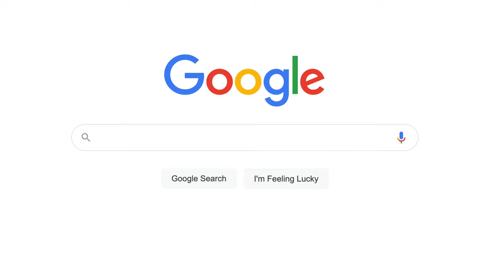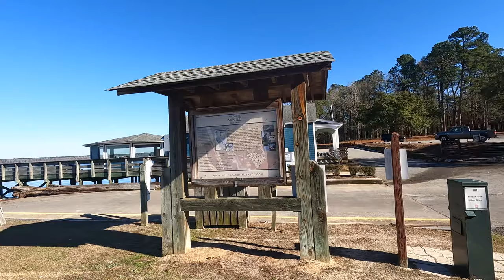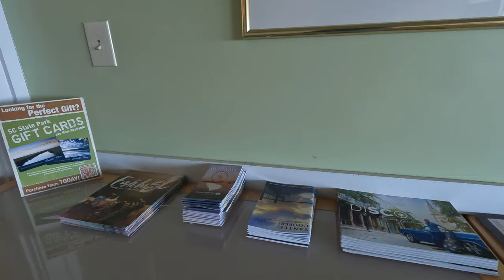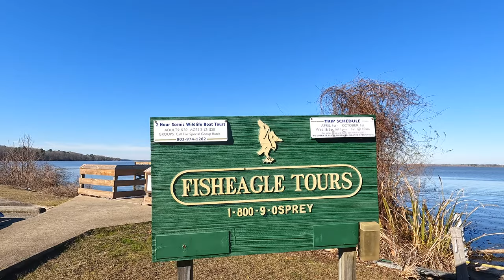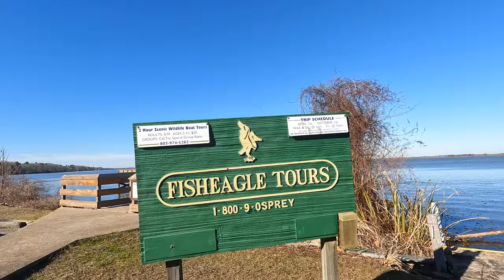4K SANTEE STATE PARK SOUTH CAROLINA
Travel and recreation.
SANTEE STATE PARK
MIDLANDS
**Our Ultimate Outsider stamp is located just outside the Visitor Center to the left of the door.

Located in South Carolina’s well-known Santee Cooper Country, Santee State Park sits along Lake Marion. South Carolina locals know the lake for its abundant population of large catfish. Santee State Park camping is offered on the lake, but for guests who prefer to spend the night indoors, rondette cabins, 10 of which sit on piers over the lake, are available and have been attracting families for years.

Other amenities and activities found in the park include the Village Round, a community meeting building with a large, screened-in grilling facility, biking and hiking trails and pontoon boat tours of the flooded cypress forest on Lake Marion. South Carolina natives and out-of-towners alike can find something fun to do in Santee State Park-camping, fishing, boating and a whole lot more. Start planning your trip now!

Find more great opportunities to catch South Carolina catfish at Colleton State Park and find more state park cabin rental locations.

2
campgrounds

1
Village Round that accommodates up to 75 people,  perfect for family reunions, meetings and more

158
standard campsites for RV or tent camping, 48 of which have 50 amp service

2
boat ramps that provide access to 110,000-acre Lake Marion, the largest lake in South Carolina

1
awesome park store with a wi-fi lounge so you can be online and experience nature all at once

10+
miles of trails for hiking and biking

6
picnic shelters available for picnics and group gatherings

30
modern cabins- 10 located on a pier over Lake Marion and 20 on the lakeshore

2500
acres in the heart of Santee Cooper Country
Music in this video
Listen ad-free with YouTube Premium
Song
Covid Come Not Near
Artist
Nat Keefe & Hot Buttered Rum
Album